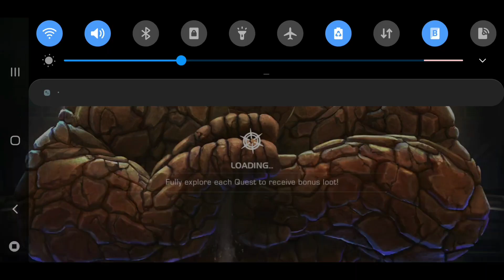How to Ghost vs Abom solo (LoL) - Road to 100% Labyrinth of Legends - Marvel Contest of Champions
By far the most fun fight in LoL! 3.3m HP taken out in just above 6 mins with Ghost! Amazing stuff.